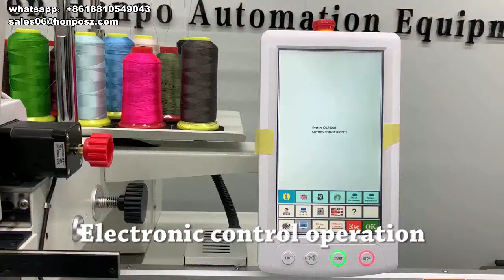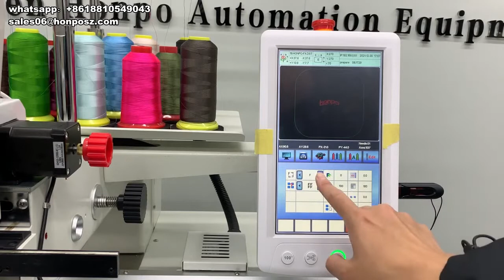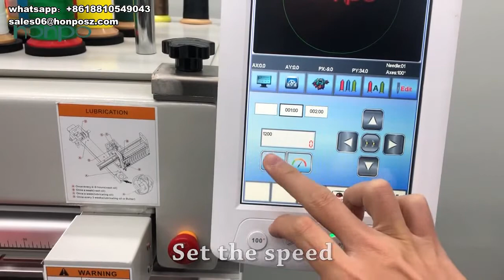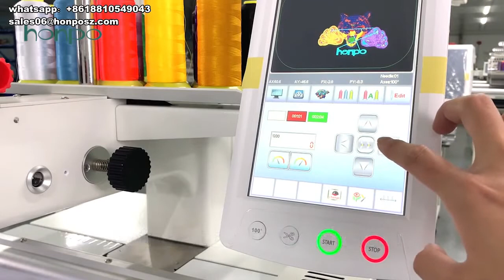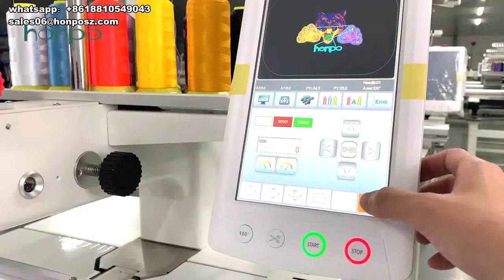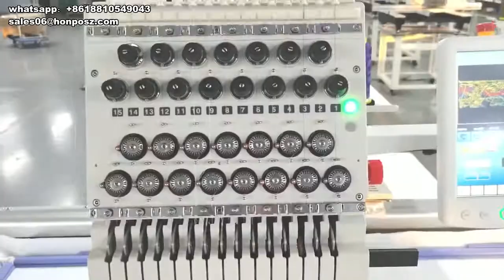Embroidery machine for beginners embroidery business supporting hats t-shirts flat embroidery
This embroidery machine computerized can embroider hat,cap,clothing,jeans,bag,shoes,carpet,towel,scarf,sari and any others you want. If you want to embroider your own design and start your business at home or make embroidery more easily and automatically in your big factory, Honpo embroidery machines can help you.

Honpo embroidery machines support 16 languages, including: English, Portuguese, Turkish, Thai, Spanish, Italian, Vietnamese, French, Russian, Dutch, German, Arabic, Romanian, Polish, Hebrew, Chinese.

Video timeline:
Embroider hat by Honpo embroidery machine. 1:29
Embroider a left-chest logo on T-shirt by Honpo embroidery machine. 2:56
Embroider a flower on jeans by Honpo embroidery machine. 6:22
Bag embroidery by Honpo embroidery machine. 7:06
Flat embroidery by Honpo embroidery machine. 9:10
Sequins embroidery by Honpo embroidery machine. 13:33
Cording embroidery by Honpo embroidery machine. 14:12
Make a Large embroidery by Honpo embroidery machine. 14:53
Pack Honpo embroidery machine before shipping. 18:36
How to open Honpo embroidery machine package when you receive it. 19:18

Our embroidery machines on alibaba.

Shenzhen Honpo Automation Equipment Co., Ltd. is a high-tech enterprise integrating research and development, sales, production and after-sales service. We focus on R&D and production of automation + high quality embroidery machine and the best service to all our customers. The main products we manufacture are single head embroidery machine, cap embroidery machine, finished garments embroidery machine, shoes embroidery, multifunctional sewing and embroidery machine, laser cutting and embroidery machine, customized service of intelligent and automatic sewing equipment. Our company has powerful technology ability, strict quality management, complete working facilities, excellent manufacturing craftsmanship, advanced detective methods, excellent product quality, fine environment and perfect after-sales services. We warmly welcome the visit and negotiation of friends from all over the world. Address: shenzhen city, Guangdong Province, China.